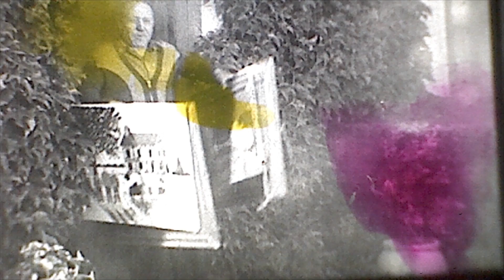без названия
Лаборатория анимации Большого фестиваля мультфильмов.
Москва, Афимолл, 2019.

Фабрика мультфильмов.
Цех бескамерной анимации.
Режиссер Даша Лукьянова.